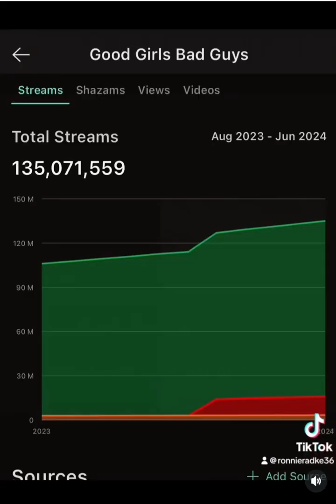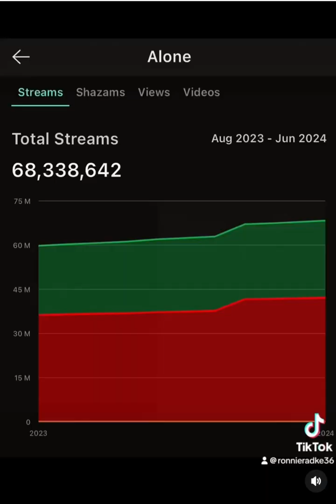Ronnie Radke Talks About His Streams Still Being As Successful As Anthony Fantano lol